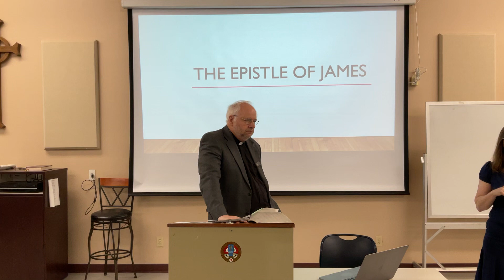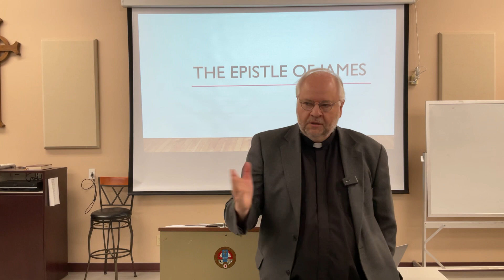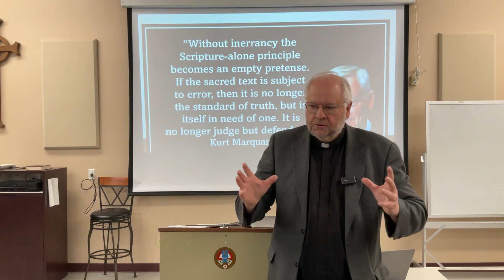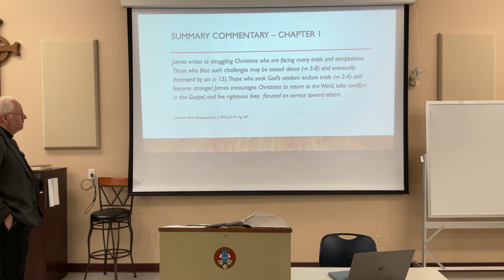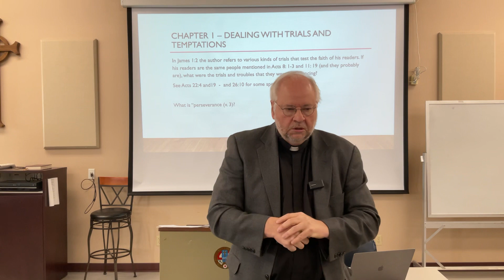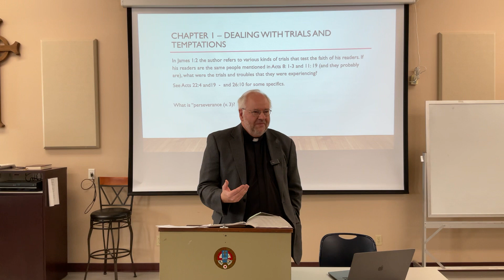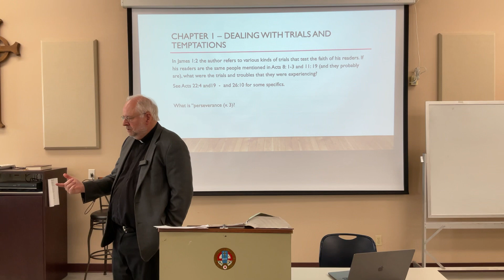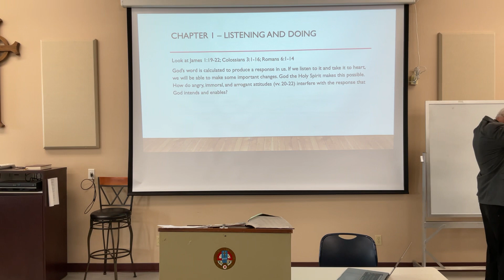Adult Bible Study 3/3/2024 Ascension Lutheran Church and School (L.C.M.S.)